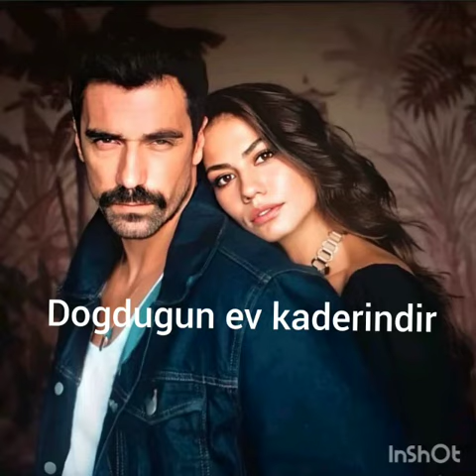Demet Özdemirin Yeni dizisinin Fragmani Dogdugun ev Kaderindir